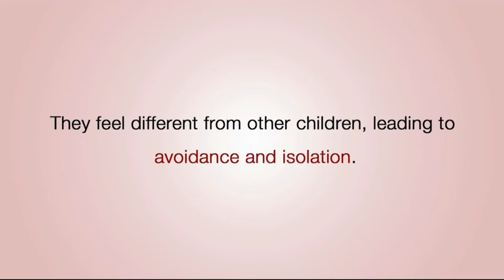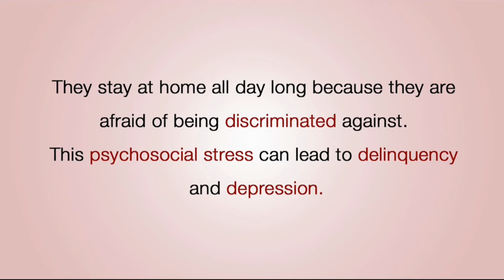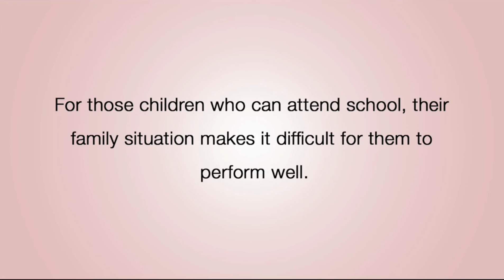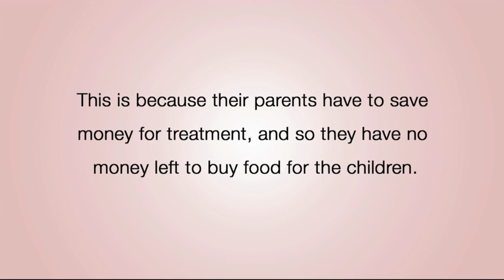Effect of HIV AIDS on family and society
Effect of HIV AIDS